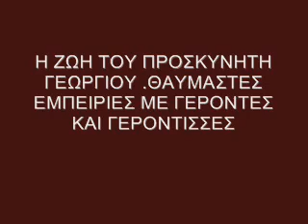Θαυμαστές εμπειρίες με σύγχρονους Αγίους Γέροντες και Γερόντισσες - Σοφία Χατζή